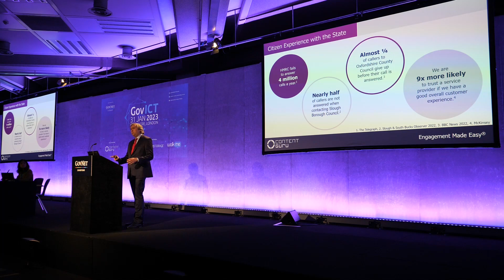How Can Technology Enhance the Relationship Between State and Citizen? [GovICT 2023]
Did you catch our Deputy CEO Martin Taylor's speaker session at the Government ICT Conference 2023?
Today’s citizens are already omnichannel in their own lives, using a variety of communication mechanisms interchangeably amongst friends and family.
Efficient and personalized interactions are commonplace across many sectors, so citizens now expect this style of communication as standard when dealing with government.
About Content Guru:
Content Guru makes engagement easy. A global leader in cloud communications solutions, we deliver off-the-shelf and bespoke customer engagement and cloud contact center services, through the multi-award-winning 𝘀𝘁𝗼𝗿𝗺® solution. storm powers outstanding customer experiences
for organizations of all sectors and sizes across the globe. Customers relying on storm for mission-critical services include NHS, AXA, Rakuten, Serco and Sodexo.